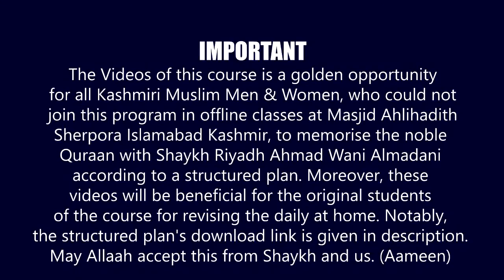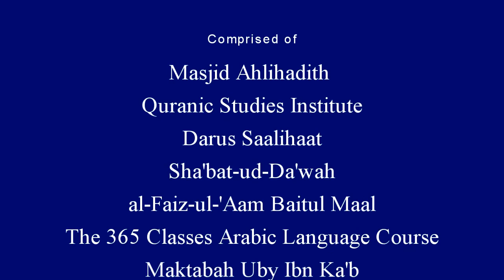Day 187 | Page No. 565 | Halaqah Aaishah for Memorising Quraan | Shaykh Dr Riyadh Ahmad Almadani